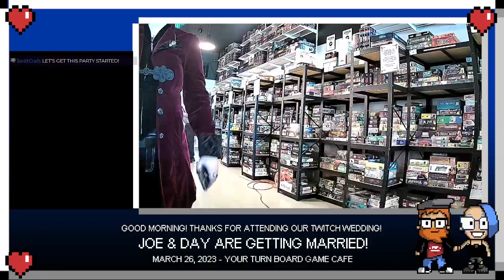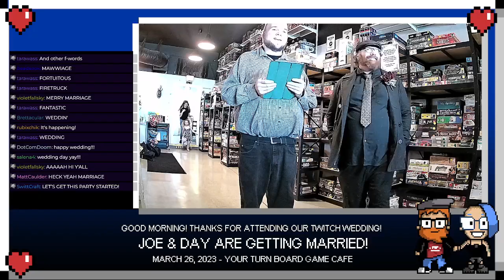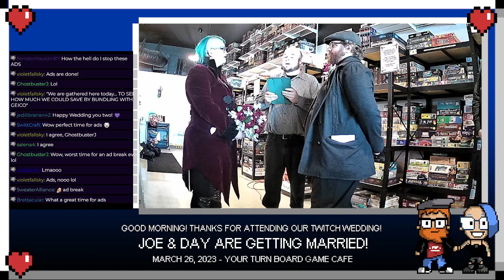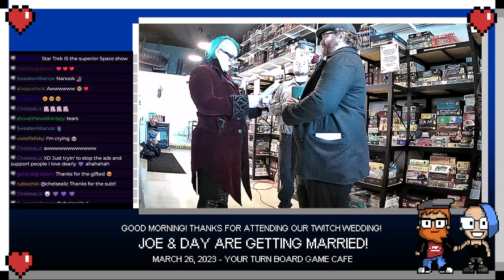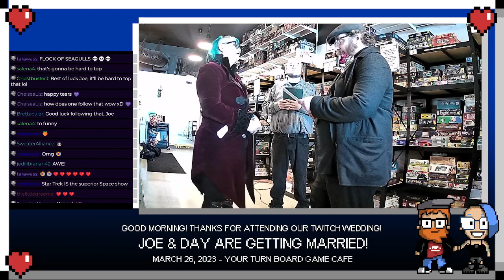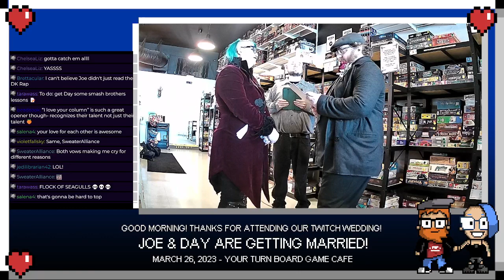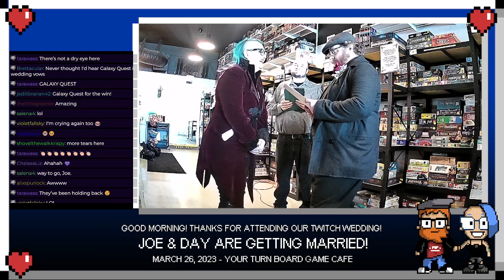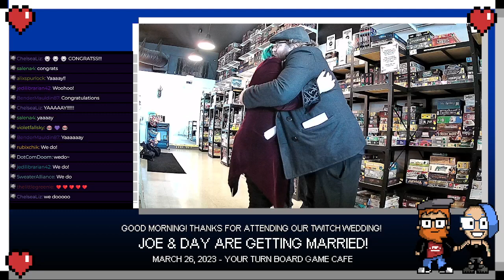Joe and Day get Married! (3/26/23)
So. We got married. And we streamed it on twitch. And this is basically how it looked. I'm sorry for everybody who viewed it and got a bunch of random Geico ads and stuff because i forgot to shut off the ad feature, so here it is uninterrupted.